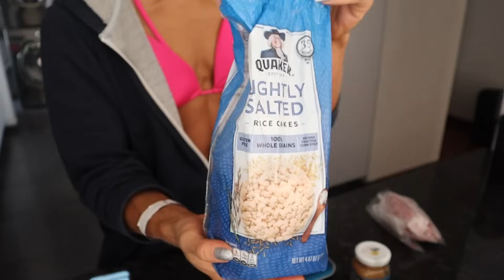MI ÚLTIMO SHOW DAY - ASÍ CIERRO ETAPA COMPETITIVA 2023! ME PUSE SENTIMENTAL :(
Oficialmente mi TERCERA experencia compitiendo y segunda en un showPRO QUALIFIER: Luchar por una tarjeta profesional en Boodybuilding en mi categoria! Te comparto cómo viví esta 3ra experiencia compitiendo, los momentos, los tecnicismos y mi reflexion final sobre esta temporada! Mejor dicho: todo lo que conlleva desde primera hora del dia! Gracias por acompañarme en este gran reto!

ENTRENA CONMIGO! PLAN ALIMENTACION MENSUAL 100% PERSONALIZADO A TRAVES DE MI APP
 Mas info en historias destacadas de Instagram!